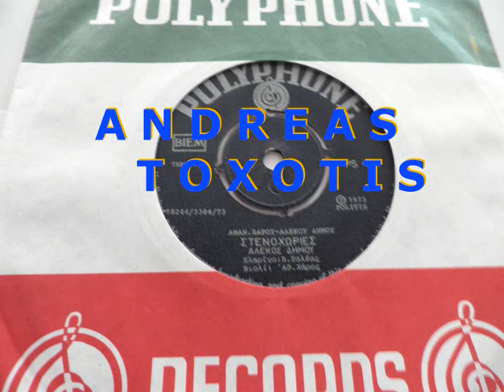ΣΤΕΝΟΧΩΡΙΕΣ - ΑΛΕΚΟΣ ΔΗΜΟΥ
ΑΛΕΚΟΣ ΔΗΜΟΥ--ΣΤΕΝΟXΩΡΙΕΣ  (ANDREAS TOXOTIS)